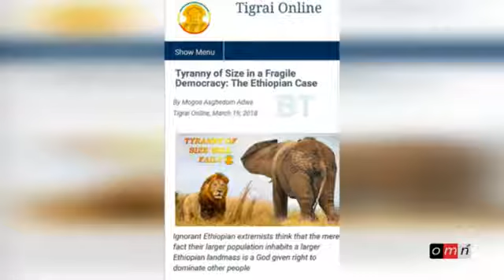Jawar Mohammed,Prof Ezkiel Gebisa.Etane Habte .በኢህአዴግ ውስጣዊ ጭንቀትና በሌሎች ወቅታዊ ጉዳዮች ላይ March 23, 2018